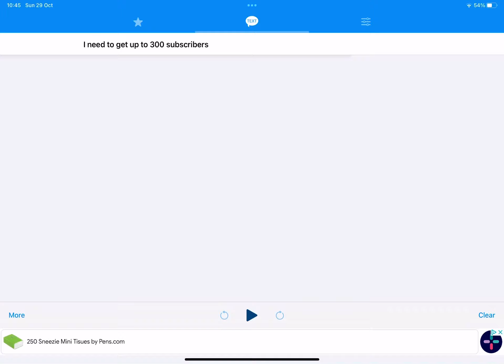My goal is